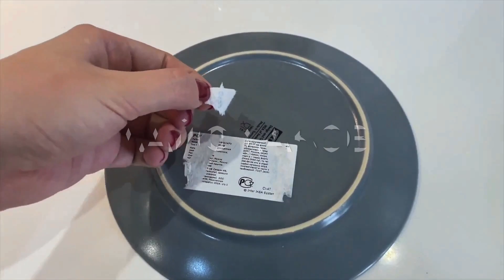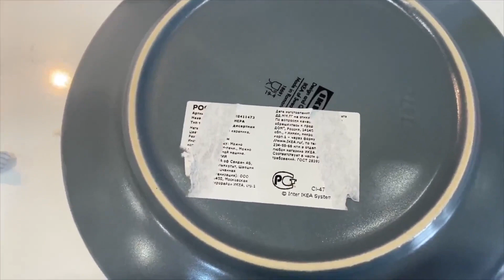10 ЛУЧШИХ ЛАЙФХАКОВ ДЛЯ ДОМА, КОТОРЫЕ УПРОЩАЮТ ЖИЗНЬ/3 СПОСОБА ЧИСТКИ И УБОРКИ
Всем привет! сегодня я поделюсь с вами 10 лайфхаками,которыми пользуюсь постоянно, а также расскажу 3 способа, как быстро и эффективно почистить дно сковородок, микроволновку и подошву кроссовок.